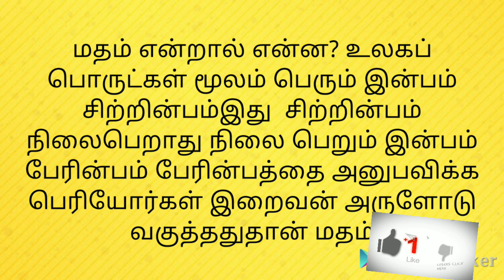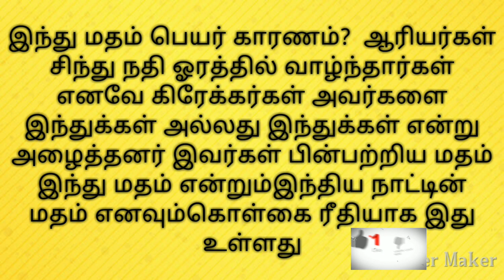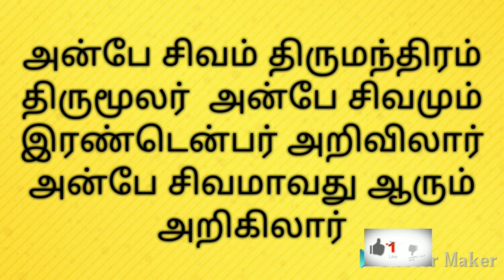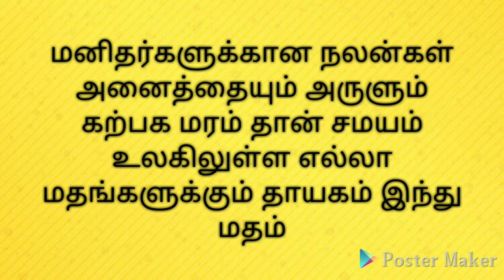இந்து சமய அறநிலைய தேர்வு பகுதி 1 இந்து சமய தோற்றமும் வரலாறும் if u want question bank call9159353531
Question bank book
250 rs